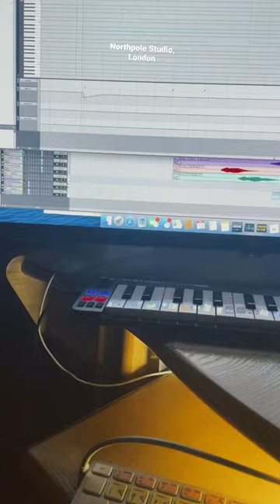Was a pleasure assisting @IlanEshkeri with his brilliant score for SAS Rogue Heroes